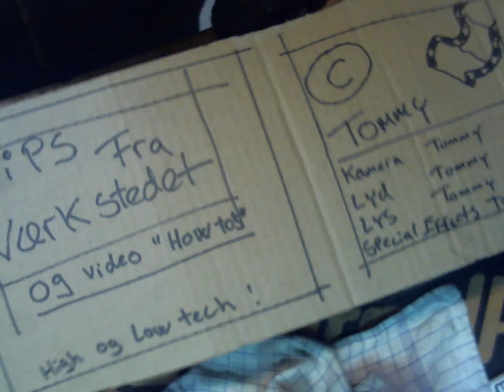Renovering af kobling på traxxas 3.3 nitro motor